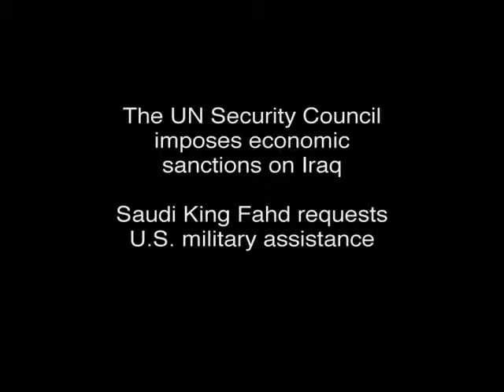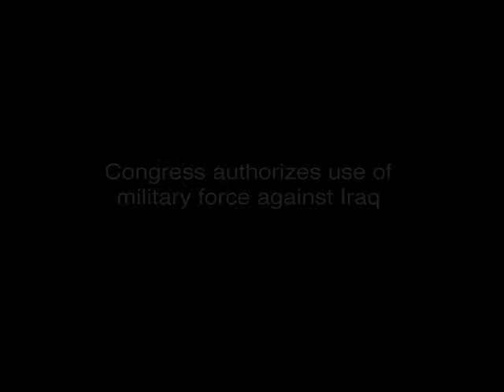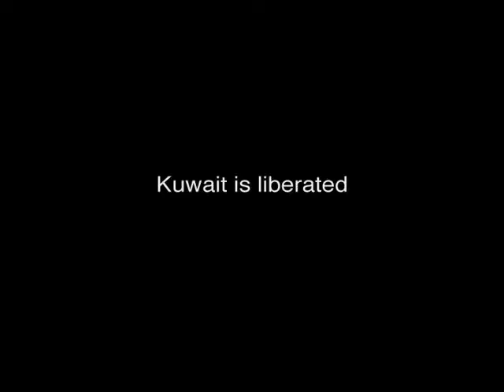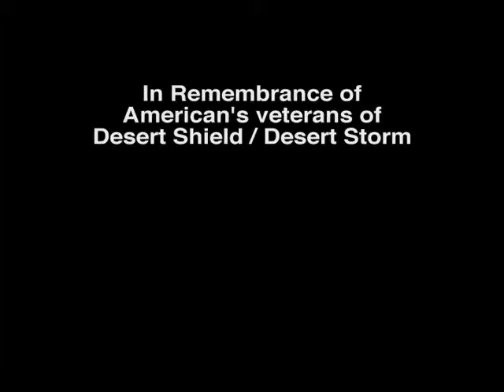“Into the Desert: Reflections on the Gulf War” by Jeffrey Engel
Engel presents his book, "Into the Desert: Reflections on the Gulf War," a reevaluation of the Gulf War's origins, the war itself, and its regional and long-term impact on international relations. Filmed January 30, 2013.